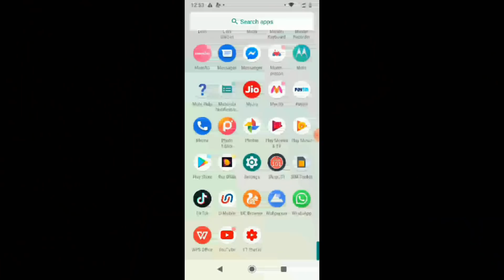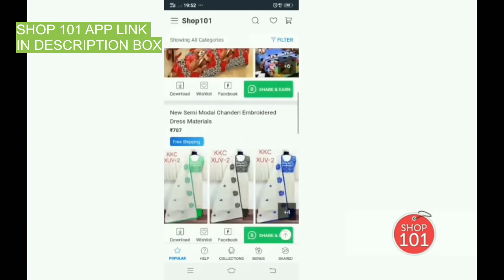Mere Papa ko vlogging krna pasand nhi hai....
Earn ₹20,000+ sitting at home with Shop101.

VIDEO EDITING SOFTWERE-FILMORA GO and VSDC